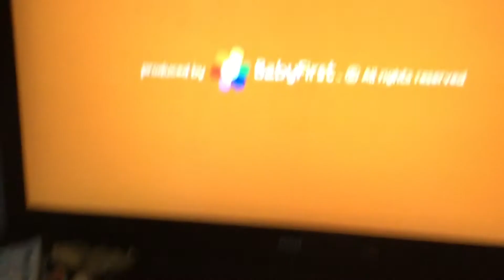Fred and Fiona airplanes